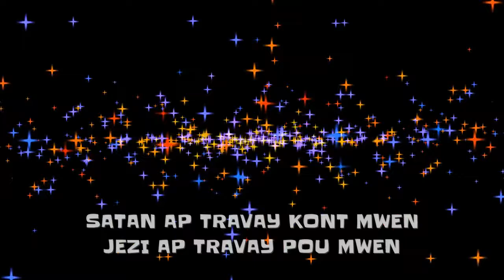ADORATION | SATAN AP TRAVAY KONT MWEN - JEZI AP TRAVAY POU MWEN | Pasteur CELINE DELIZIN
Dieu est Esprit et il faut que ceux qui l'adorent l'adorent en esprit et en vérité.

*** Merci***
Merci de nous laisser un LIKE et de faire un COMMENTAIRE et surtout de PARTAGER cette video.